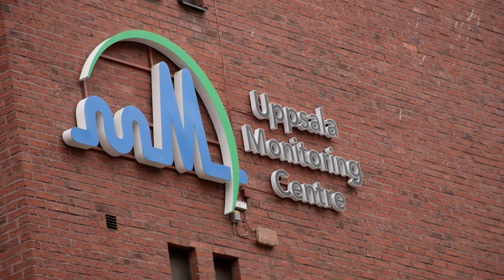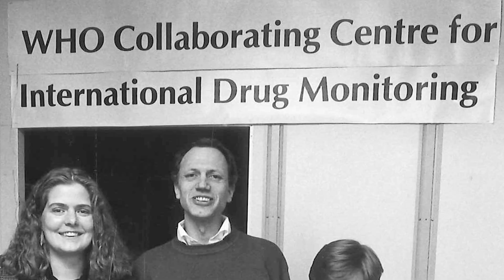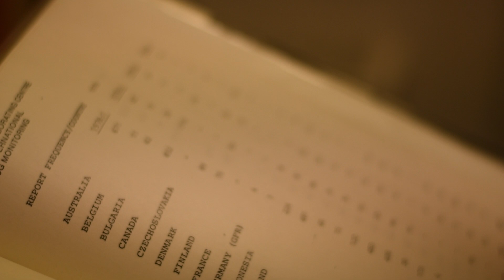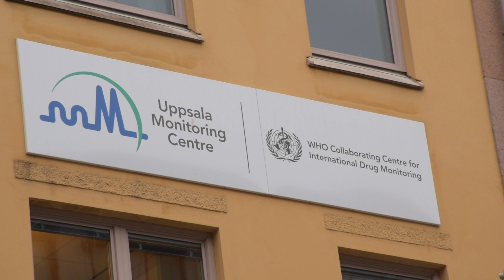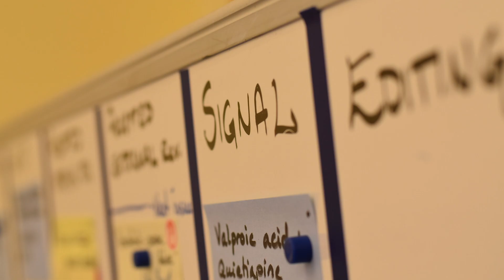Making Medicines Safer - History of Uppsala Monitoring Centre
Making Medicines Safer marks Uppsala Monitoring Centre’s
pioneering first 40 years, through the words of some of those
who’ve contributed to its success. These diverse voices are all members of UMC's global pharmacovigilance family.

Read more about our 40 year history in the book that accompanies this film